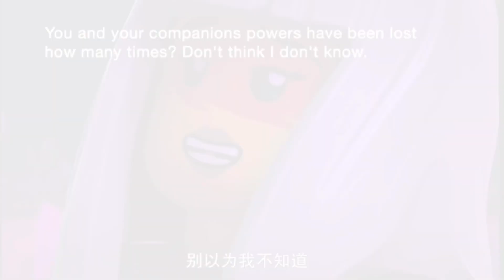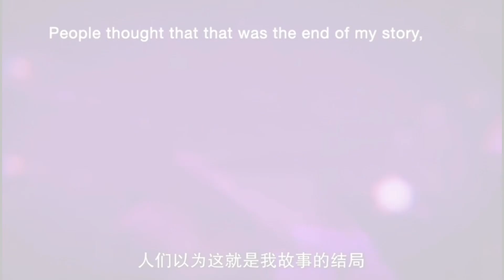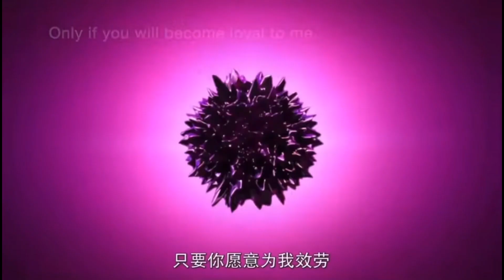Crystalized: This Was PERFECT In Episode 13… (Ninjago)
Today we discuss how the writers of Ninjago really did make the best decision with this particular aspect of Harumis return…

Copyright